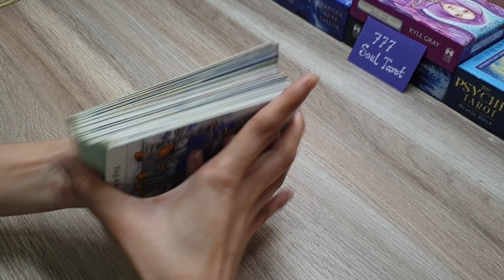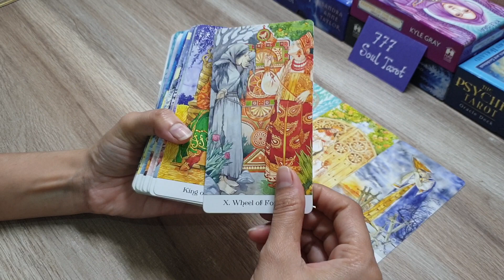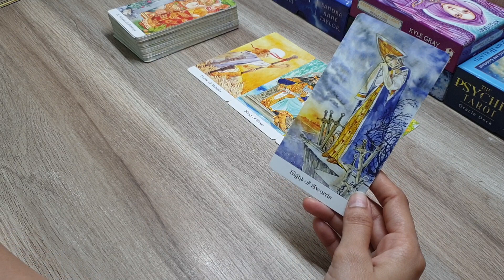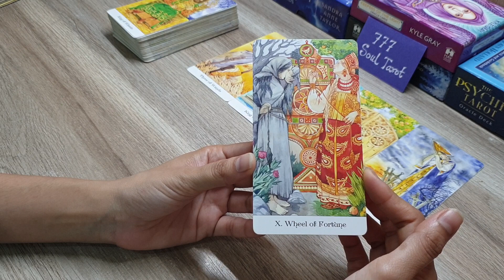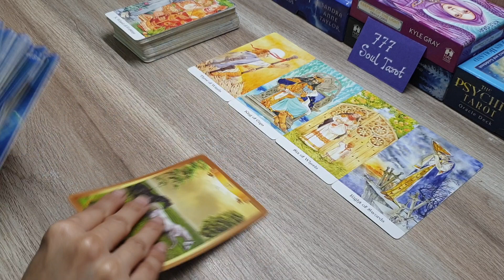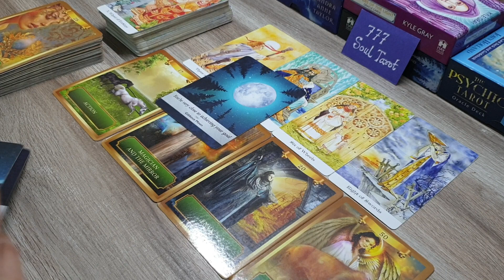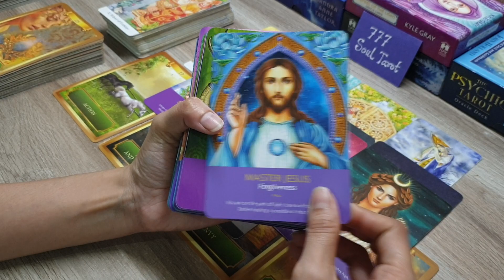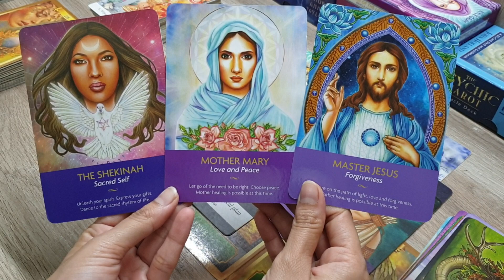Today's angel guidance for you.. 19 October.. God advice.. hindi tarot reading ❤🌷🙏🏻🧚‍♀️